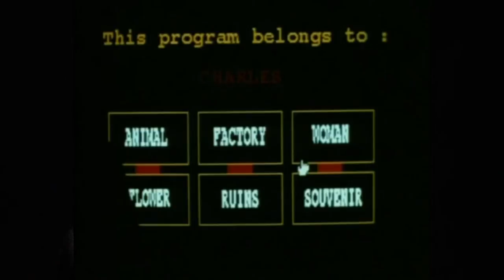Faculty Profile: R.L. Rutsky